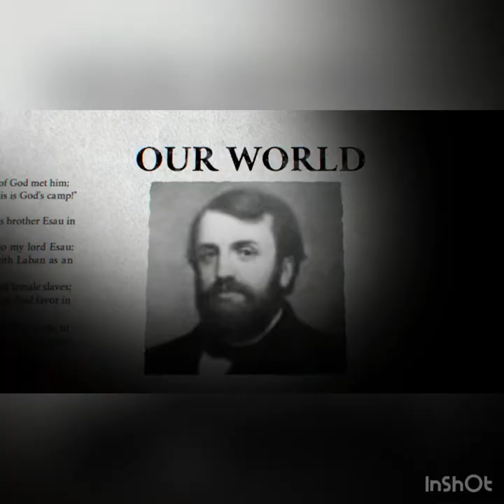When the vultures come - Episode 6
How a specific photograph taken by Kevin Carter made him famous while haunting him at the same time￼￼.